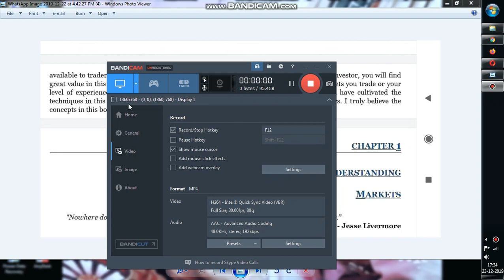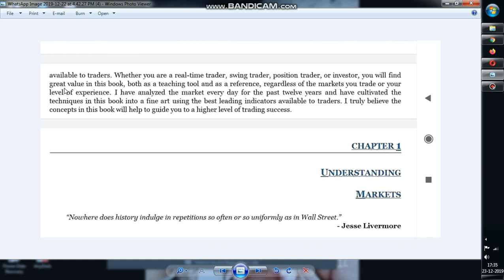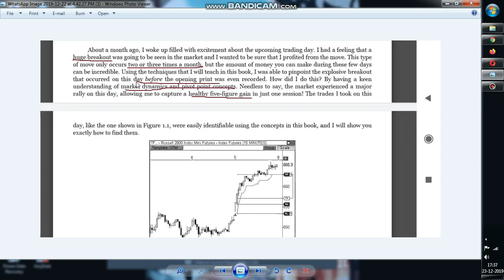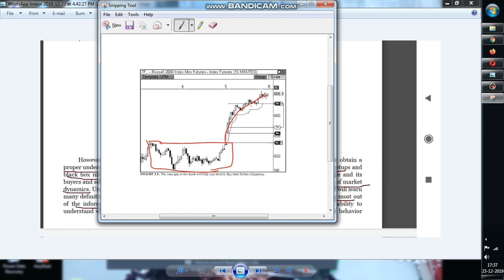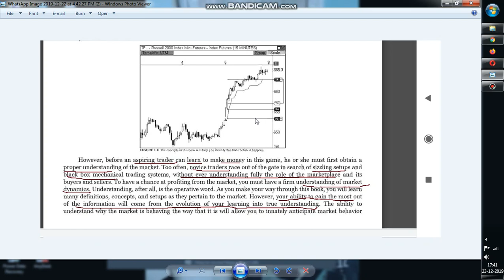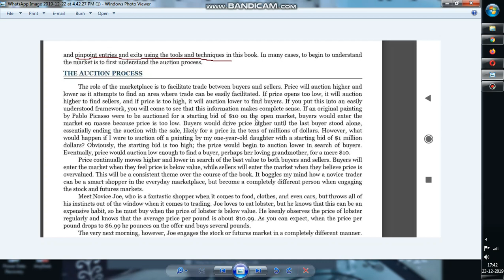Secrets of Pivot Boss - Chapter 1 || Auction Process || Part 2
Hi All,
Today I have made a video on Secret of Pivot Boss - Book Reading. I have explained the strategy used based on my approach.
KEEP WATCHING!!!
KEEP SHARING!!!
Thanks
Stunner

bank nifty share price chart
bank nifty trading view
bank nifty forecast
bank nifty graph today
bank nifty live today
banknifty share price graph
banknifty today live chart
bankniftylivechart
nifty bank share price chart
todays nifty prediction
trading view bank nifty
trading view banknifty
banknifty prediction
nifty analysis
how to become a trader
trading classes
how to trade in options
how to make money trading with candlestick charts
stock market coaching near me
currency trading training
what is options in stock market
basics of trading in stock market
tomorrow market prediction bank nifty
future and option trading course
bank nifty share price today
bank nifty candle chart
banknifty chart tradingview
bank nifty live candle chart
bank nifty options chart live
banknifty chart today
nifty 50 chart analysis
bank nifty chart pattern
bank nifty chart tradingview
nifty tomorrow
today market prediction nifty
nifty 50 prediction for tomorrow
tradingview nifty bank